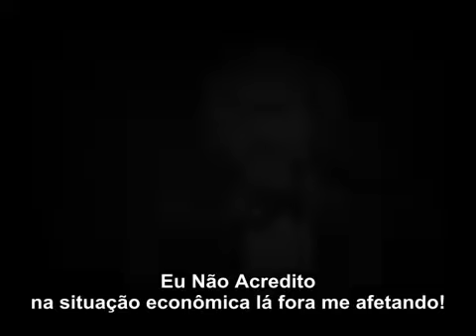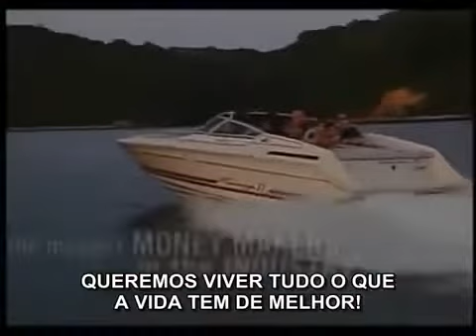Dexter Yager - "O Sucesso está em suas mãos"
Nesse breve vídeo a Lenda do mercado de Marketing Multinível Dexter Yager, fala a respeito da atitude necessária para alcançar o sucesso dentro dessa Grande indústria.